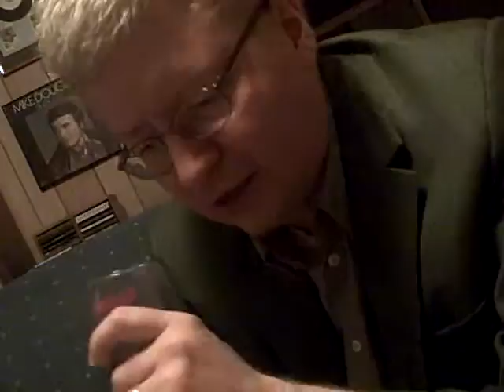Cheap Red Wine Episode 2: Stamps!